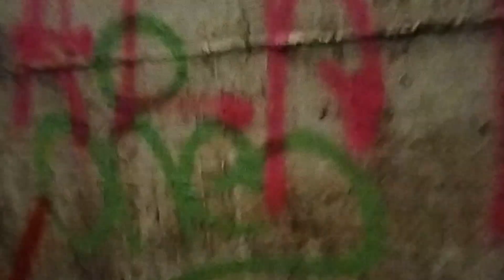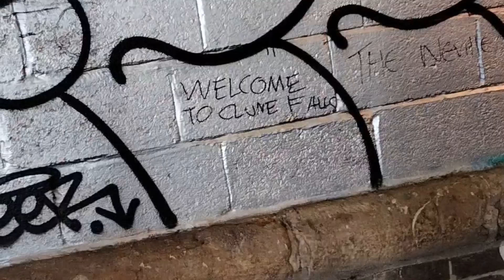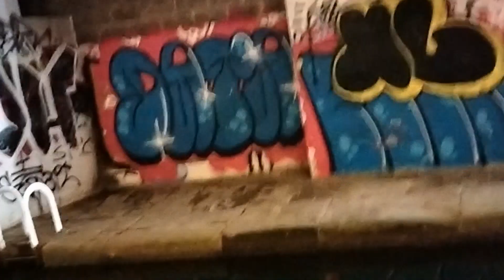I AM JUST CHILLING